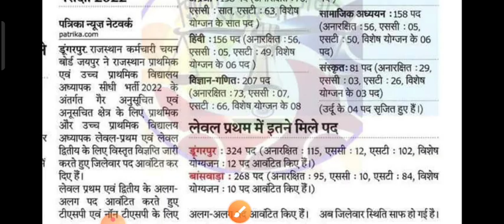Reet Latest News / third grade teacher exam latest news / 3rd grade exam 2023